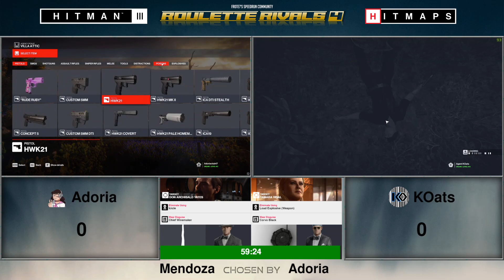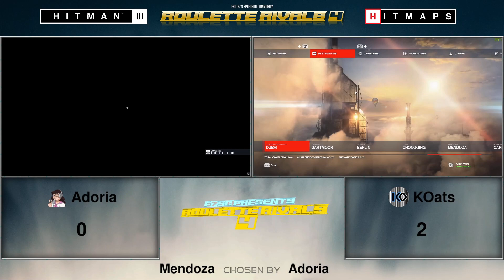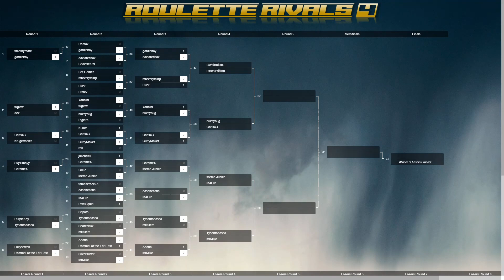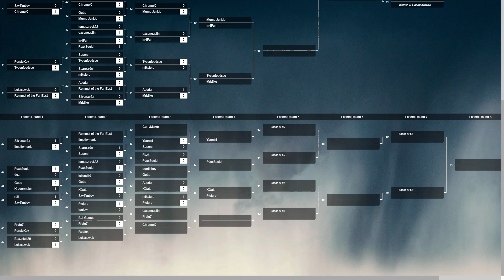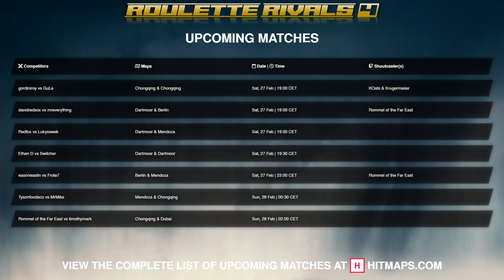Roulette Rivals 4 - PC, LB Round 3 - Adoria vs KOats - Casted w/Meme Junkie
HITMAN 3 roulette match from Roulette Rivals 4.

PC Bracket, LB Round 3
First Mendoza (Adoria's pick), then Berlin (KOats' pick).
In case of a 2-2 result, a decider map is played to determine the winner.

Hosted by Frote7's Speedrun Community.